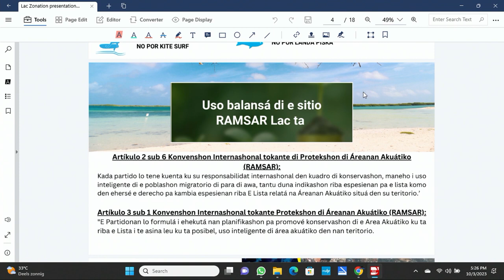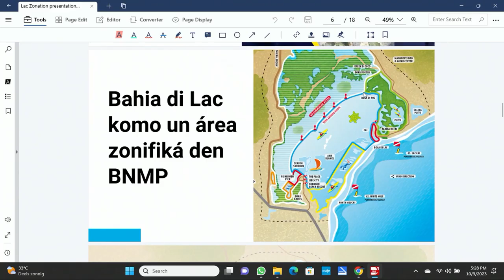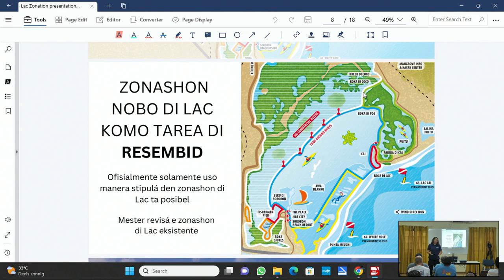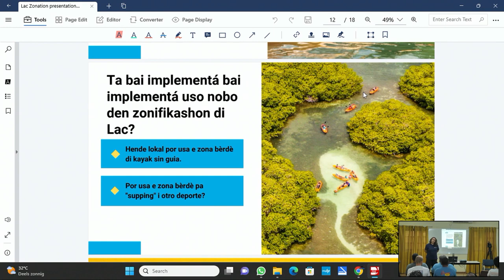Stinapa presentation Zonation of Lac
Piskabon
03/10/2023